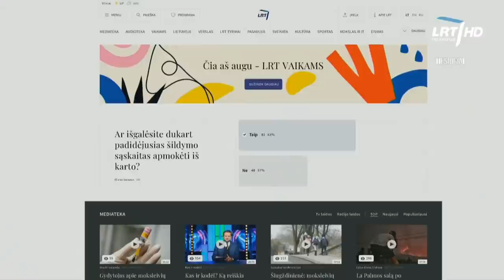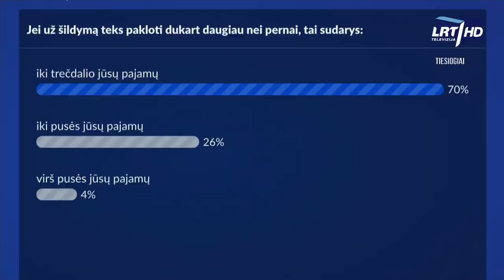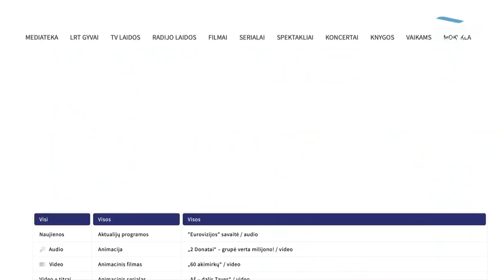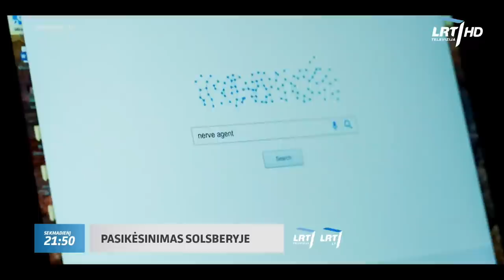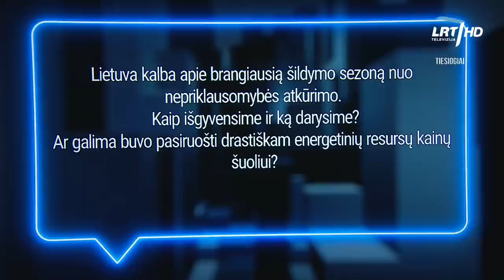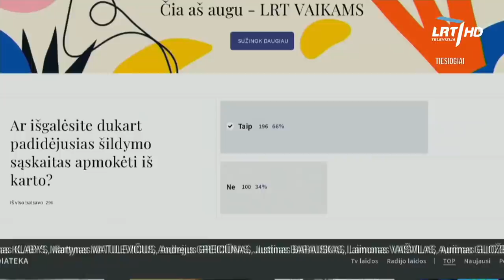Lietuva kalba I 2021-10-20